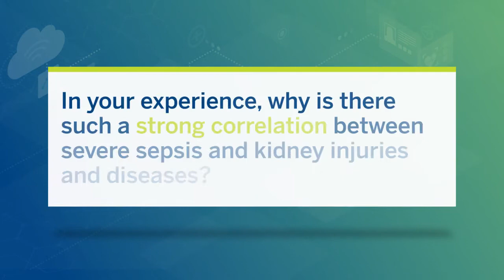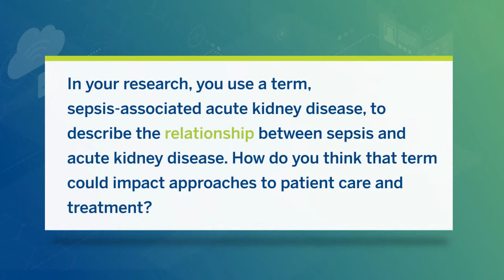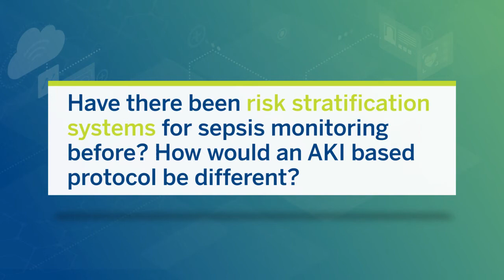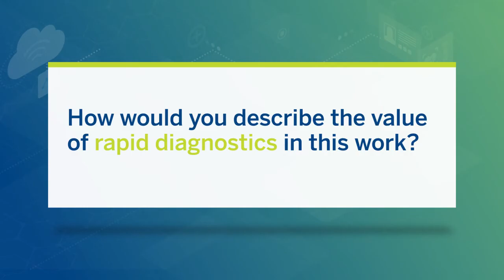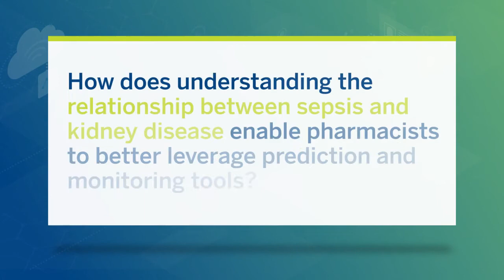Exploring Sepsis & AKI: Interview with Dr. Alexander Flannery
In a recent interview with Dr. Alexander Flannery, a Critical Care Pharmacist at the University of Kentucky HealthCare, we had the opportunity to discuss his team’s research on sepsis-associated acute kidney disease.